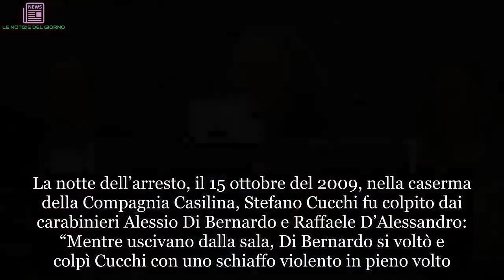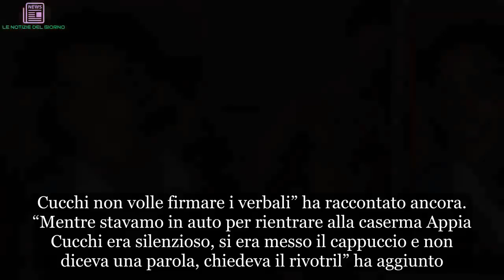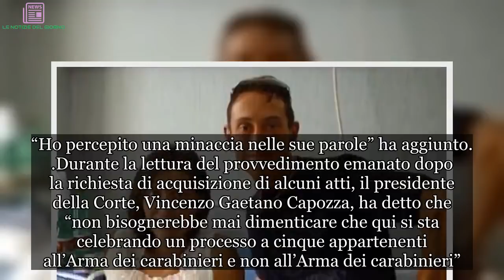“A Stefano calci in faccia. Chiedo scusa alla famiglia”. Cucchi, ora il carabiniere parla. Le parole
“Innanzitutto io voglio chiedere scusa alla famiglia Cucchi e agli agenti della polizia penitenziaria imputati al primo processo. Per me questi anni sono stati un muro insormontabile”. Così al processo Cucchi-bis in Corte di Assise, a Roma, è iniziata la deposizione del carabiniere Francesco Tedesco, il supertestimone che ha rivelato a nove anni di distanza che il geometra 31enne venne pestato da due suoi colleghi, imputati come lui di omicidio preterintenzionale.

La notte dell’arresto, il 15 ottobre del 2009, nella caserma della Compagnia Casilina, Stefano Cucchi fu colpito dai carabinieri Alessio Di Bernardo e Raffaele D’Alessandro: “Mentre uscivano dalla sala, Di Bernardo si voltò e colpì Cucchi con uno schiaffo violento in pieno volto. Poi lo spinse e D’Alessandro diede a Cucchi un forte calcio con la punta del piede all’altezza dell’ano. Nel frattempo – ha aggiunto Tedesco – io mi ero alzato e avevo detto: ‘basta, finitela, che cazzo fate, non vi permettete’.
Ma Di Bernardo proseguì nell’azione spingendo con violenza Cucchi e provocandone una caduta in terra sul bacino, poi sbattè anche la testa. Io sentii un rumore della testa che batteva. Quindi D’Alessandro gli diede un calcio in faccia, a quel punto mi alzai e li allontanai da Cucchi”. “Non era facile denunciare i miei colleghi. Il primo a cui ho raccontato quanto è successo è stato il mio avvocato. In dieci anni della mia vita non lo avevo ancora raccontato a nessuno” ha detto in aula Tedesco, che ha accusato gli altri due militari di aver picchiato Stefano Cucchi, arrestato per possesso di droga e deceduto una settimana dopo.
Poi, “quando arrivammo alla caserma Appia, in ufficio il verbale era già pronto e il maresciallo Mandolini mi disse di firmarlo. Cucchi non volle firmare i verbali” ha raccontato ancora. “Mentre stavamo in auto per rientrare alla caserma Appia Cucchi era silenzioso, si era messo il cappuccio e non diceva una parola, chiedeva il rivotril” ha aggiunto. “’Tu devi seguire la linea dell’Arma se vuoi continuare a fare il carabiniere’ mi disse Mandolini quando, dopo la morte di Cucchi, gli chiesi come dovevamo comportarci se chiamati a testimoniare” ha proseguito il superteste. “Ho percepito una minaccia nelle sue parole” ha aggiunto.
Durante la lettura del provvedimento emanato dopo la richiesta di acquisizione di alcuni atti, il presidente della Corte, Vincenzo Gaetano Capozza, ha detto che “non bisognerebbe mai dimenticare che qui si sta celebrando un processo a cinque appartenenti all’Arma dei carabinieri e non all’Arma dei carabinieri”.